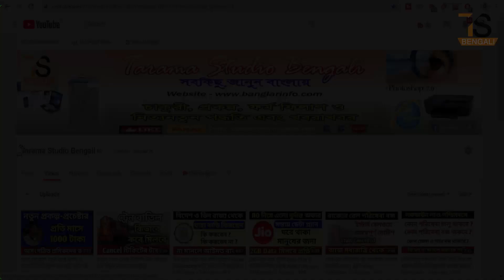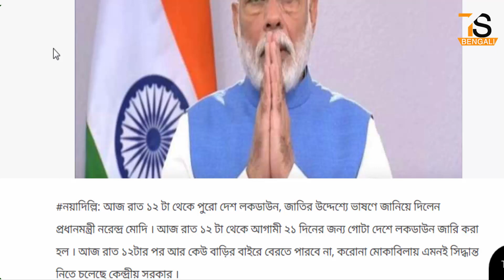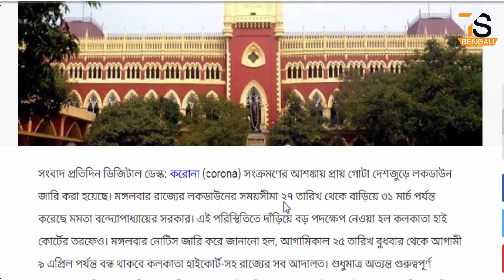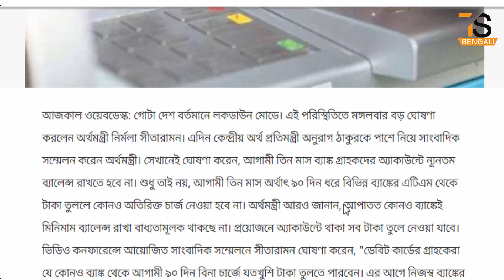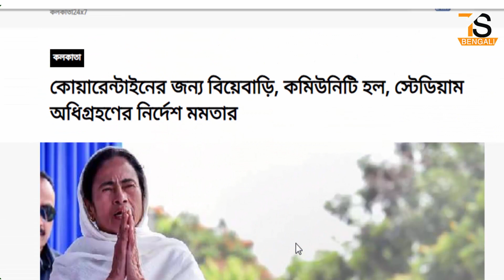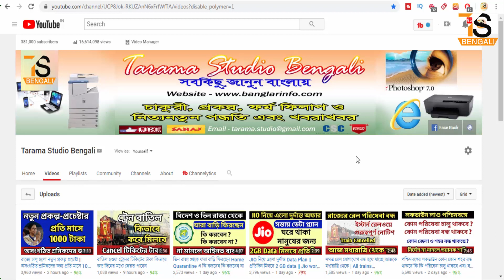আজকের গুরুত্বপূর্ণ খবর || আজ মধ্যরাত থেকে সারা ভারতবর্ষে Lockdown ঘোষণা প্রধানমন্ত্রীর || Today news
About this Video - আজকের গুরুত্বপূর্ণ খবর || আজ মধ্যরাত থেকে সারা ভারতবর্ষে Lockdown ঘোষণা প্রধানমন্ত্রীর || Today news in India